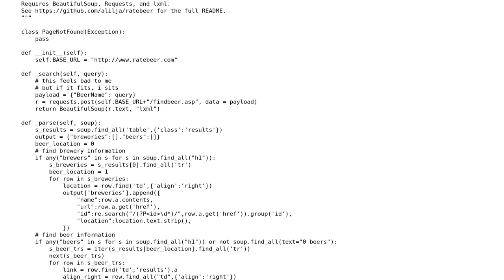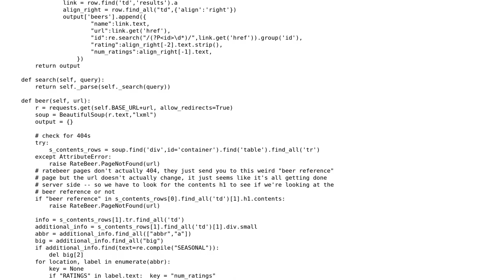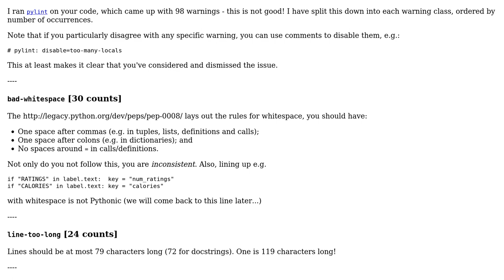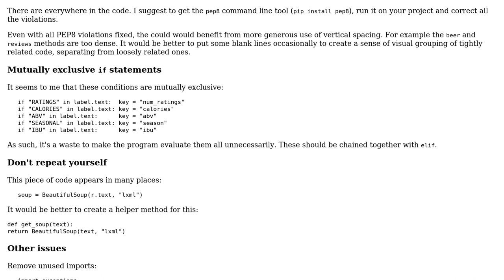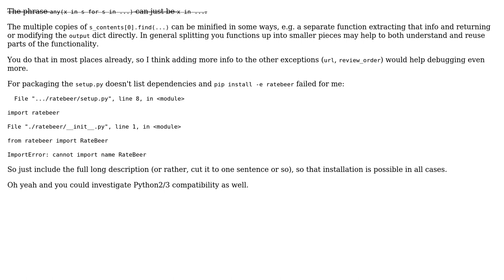Code Review: RateBeer.com scraper (3 Solutions!!)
Code Review: RateBeer.com scraper

With thanks & praise to God, and with thanks to the many people who have made this project possible! | Content (except music & images) licensed under CC BY-SA | Music | Images & others | With thanks to user jonrsharpe user janos user ferada user AFL user 200_success and the Stack Exchange Network Trademarks are property of their respective owners. You are responsible for your own actions.